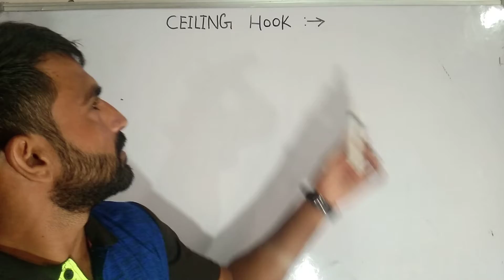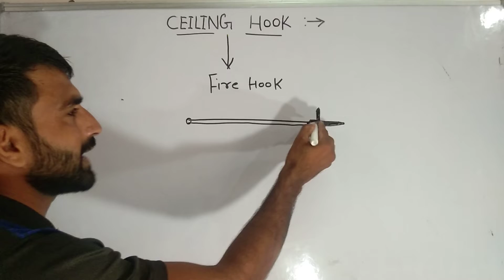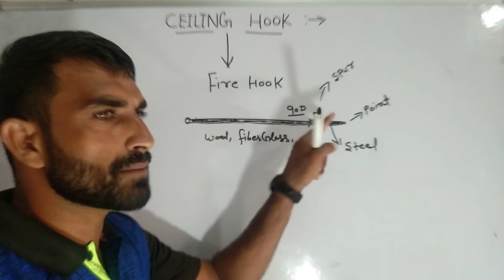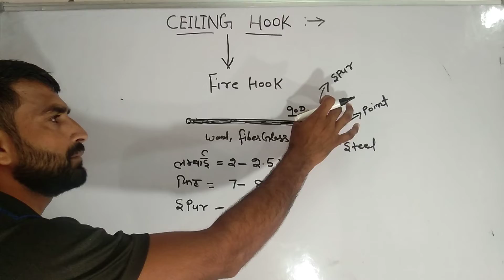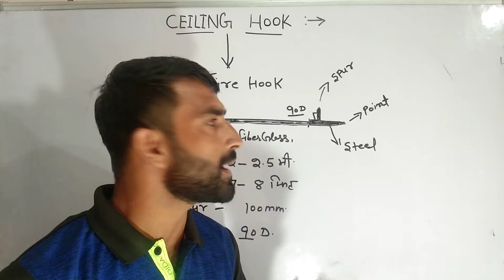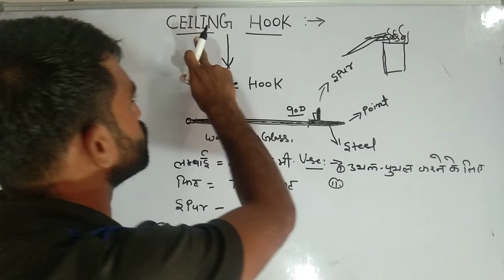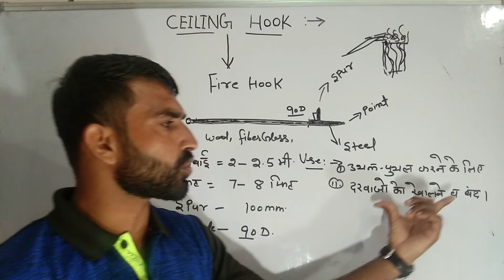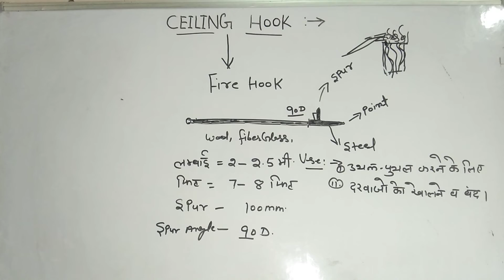Fire CEILING Hook By: B.D. DFSO